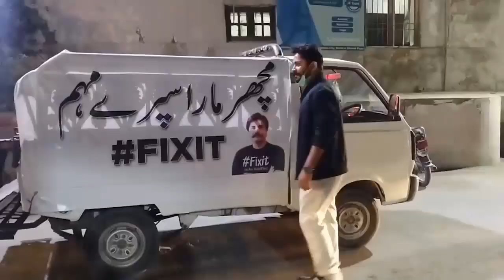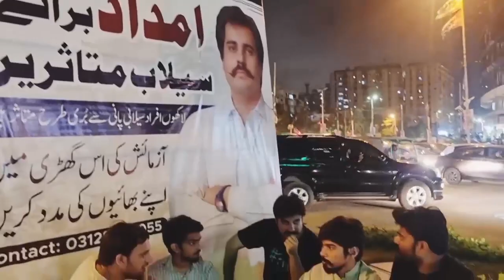Fixit New Song | Fixit Ki Awaz Bano | Alamgir Khan | Fixit Pakistan 2022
Pakistan Pakistan New Song of 2022 - Fixit Ki Awaz Bano